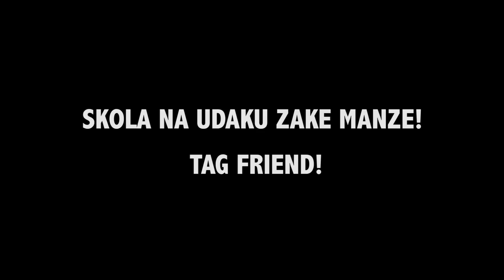When The Gossip Is Too Sweet (Mpesa Lady) - George Kagwe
Ukiwa pale workx na udaku ni tamu sana! TAG A FRIEND!

To get this and other videos on WhatsApp click this